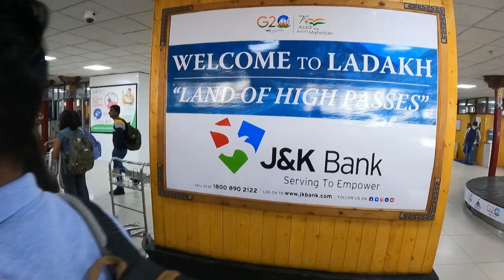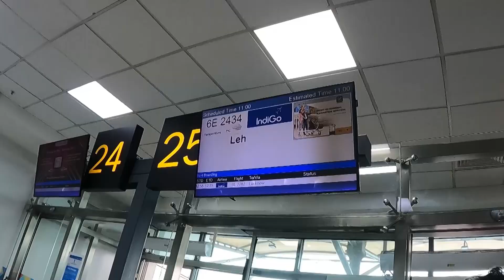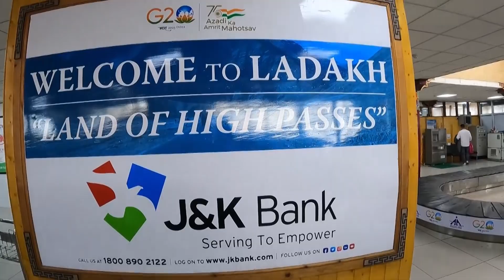🥵SCARIEST FLIGHT TO LEH😍 ₹20000 POCHU💔DREAM FLIGHT TRIP🔥TUBERBASSS MOTOVLOG❤️ BIKE TRIP🤗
For leh package
Wrongturnclub Travel company  -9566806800, 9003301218,